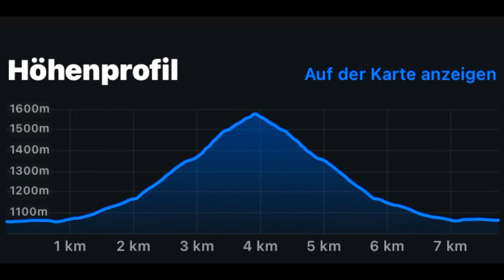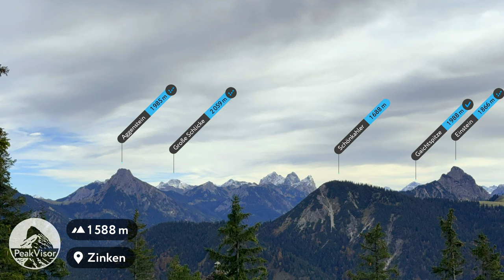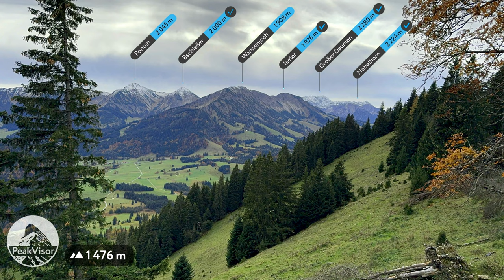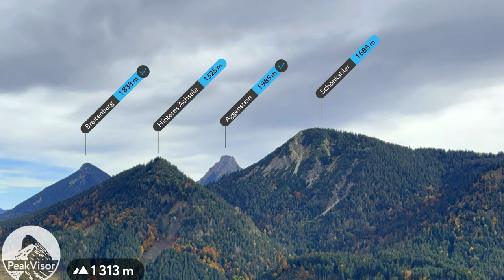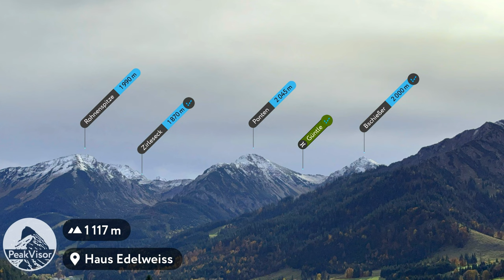Tannheimer Tal: Vom Floschen auf den Zinken (01. November 2023) ￼